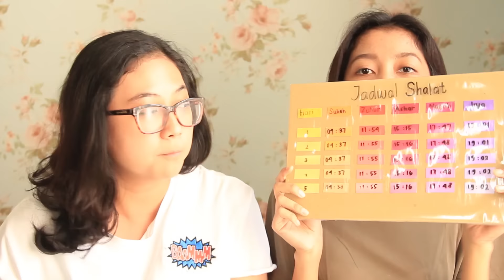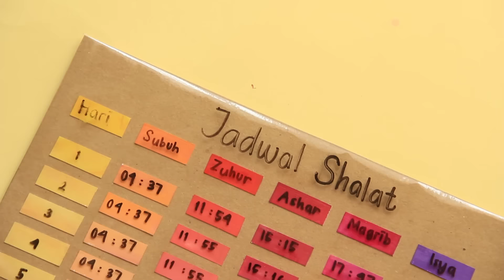DIY Schedule Board | INDONESIA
"Papan Jadwal untuk Waktu Shalat"

Halo Semuaa.. Lemonade dalam rangka menyemarakkan bulan puasa kali ini. Kita bikin DIY Jadwal untuk Shalat.. Bisa juga dipakai untuk jadwal kalian yang lain. Terima kasih :))

Salam Kecup,

Ayu & Nadia
Untuk alat dan bahan serta info belinya di mana saja, bisa kamu kunjungi di blog kita.

"DIY Schedule Board"

Hi this is our 17th video! In this video we will share DIY How to make a Schedule Board for Pray Time.

XOXO,
Ayu and Nadia